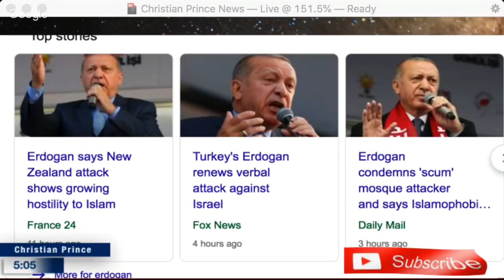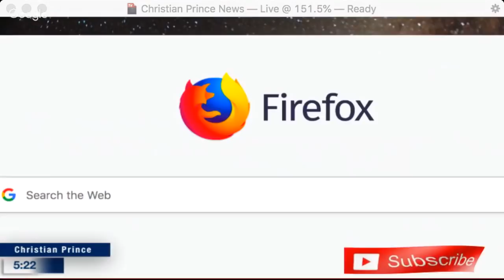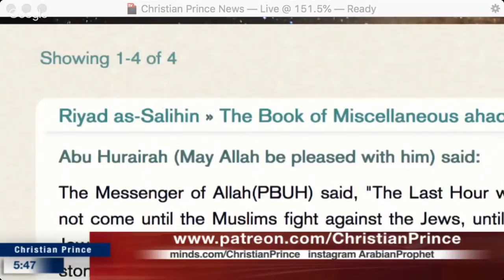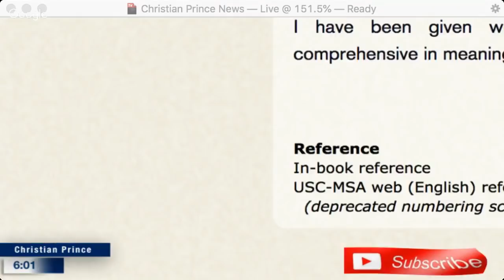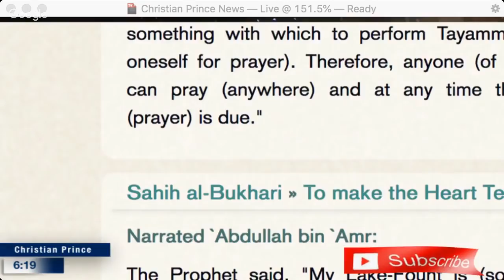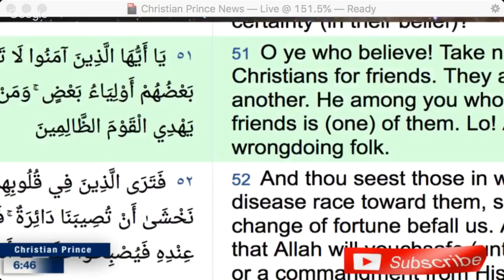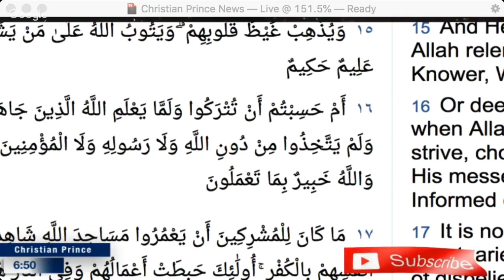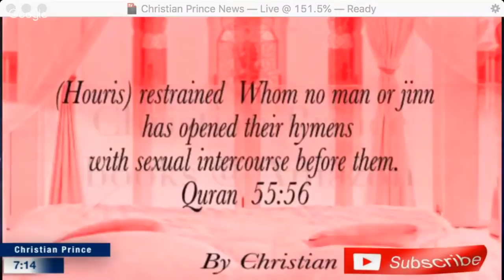Christian Prince - Why fighting hate is a duty and not a choice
That is what Abu Huraira reported to us from the Messenger of Allah (ﷺ) and he narrated (some) ahadith one of which is that the Messenger of Allah (ﷺ) said: I have been helped by terror (in the hearts of enemies) and I have been given words which are concise but comprehensive in meaning.

Twitter.com/Christistheone1